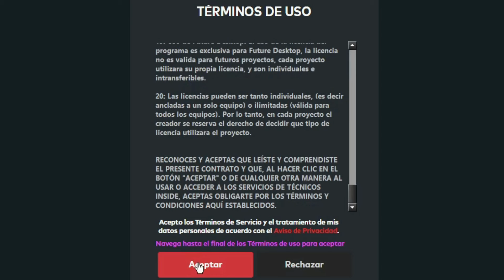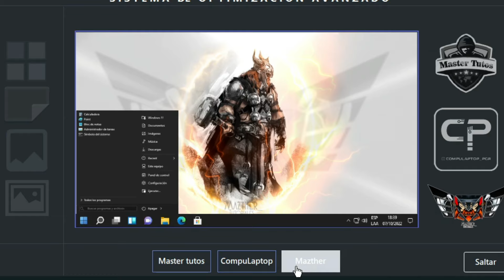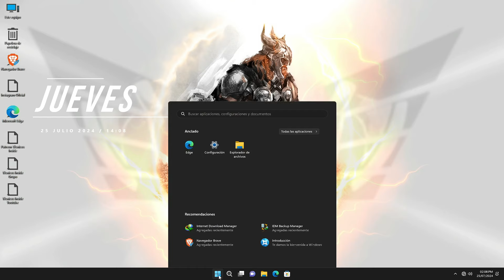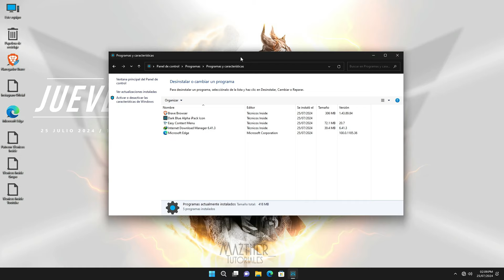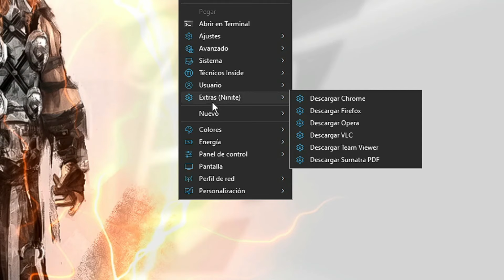Como Descargar e Instalar Windows SOA X BASIC 2024 - Un Windows 11 Lite de LUJO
Windows SOA X Basic es un Windows 11 Lite creado por los chicos de Tecnicos Inside con hermosa personalización y excelente rendimiento

Temas Relacionados
- Windows 11
- Windows 11 Lite
- Windows SOA
- Windows SOA X Basic
- Windows SOA X Pro
- Tecnicos Inside